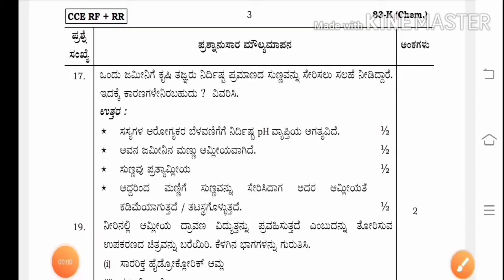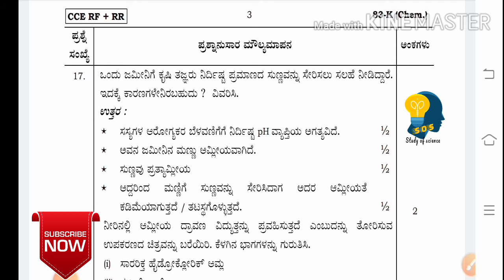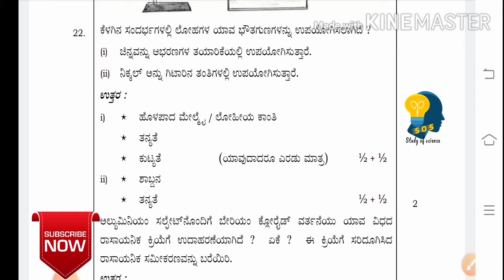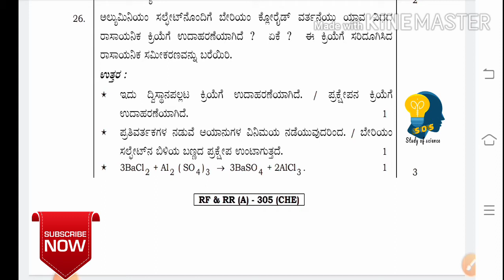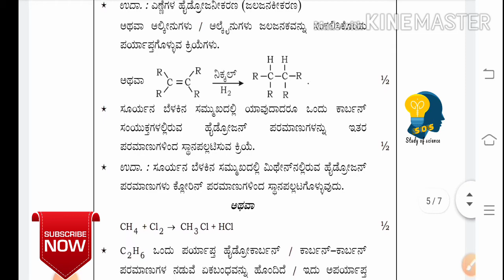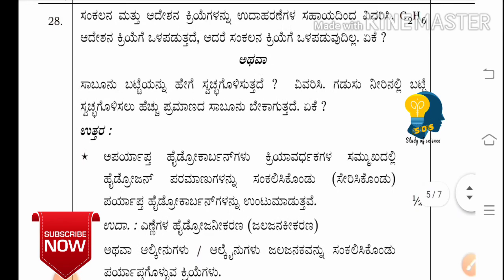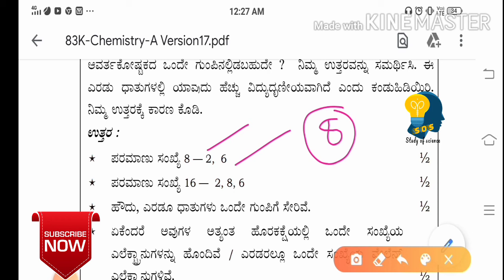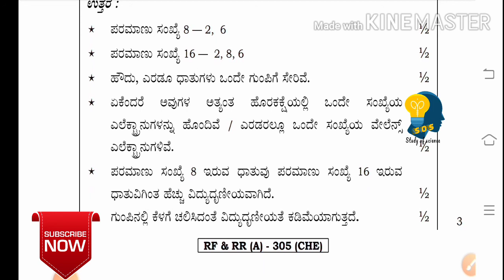SSLC | ವಿಜ್ಞಾನ ಪ್ರಶ್ನೆ ಪತ್ರಿಕೆ ಮಾದರಿ ಉತ್ತರ| ರಸಾಯನಶಾಸ್ತ್ರ ವಿಭಾಗ| Part 02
ಎಸ್.ಎಸ್.ಎಲ್.ಸಿ. | ವಿಜ್ಞಾನ ಪ್ರಶ್ನೆ ಪತ್ರಿಕೆ ಮಾದರಿ ಉತ್ತರ| ರಸಾಯನಶಾಸ್ತ್ರ ವಿಭಾಗ| Part 0೨

ಮಕ್ಕಳೇ ನಾನು ನಿಮಗೆ ಸಹಾಯವಾಗಲೆಂದು
ಇನ್ನೂ ಹಲವಾರು ವಿಡಿಯೋಗಳನ್ನು ಯೂಟ್ಯೂಬ್‌ನಲ್ಲಿ ಪೋಸ್ಟ್ ಮಾಡುತೇ‌ನೆ .
ನನ್ನ ಚಾನೆಲ್ಗೆ ನಿಮ್ಮ ಬೆಂಬಲ ಅಗತ್ಯ.